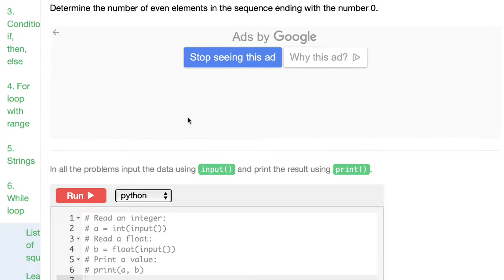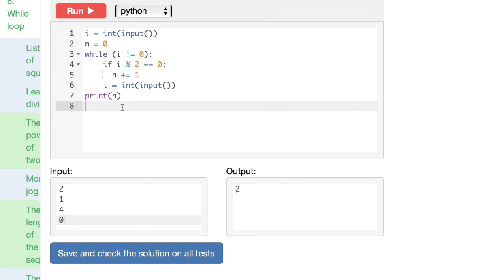Snakify L6 The number of even elements of the sequence 偶數的個數